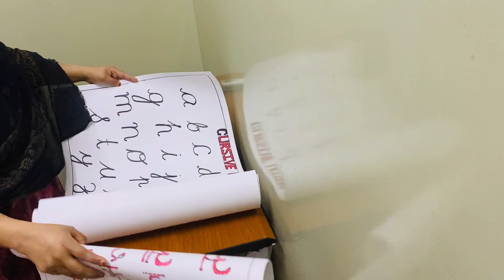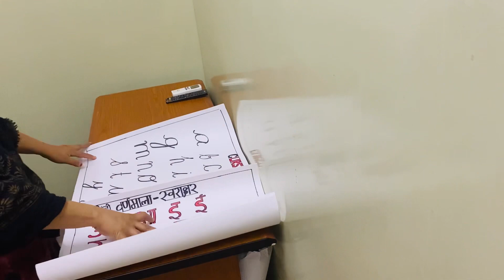🌛വൈകുന്നേരം മുതൽ🌚 രാത്രി വരെ തിരക്ക് പിടിച്ച ദിവസംdayinmylife